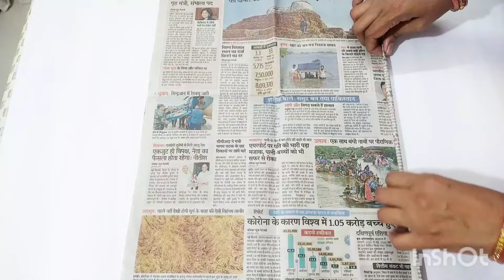Rajasthani puppet making idea, How to make puppet. राजस्थानी कठपुतली कैसे बनाए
Today I am posting a very beautiful Rajasthani puppet making idea at home.

Things which have been used are as below

Newspaper
Mouldit clay
Alluminium foil
Cardboard
Masking tape
Acrylic color
Glue gun
Fabric lace
Golden gotta
Artificial golden beads chain
Small size mirror
Cord